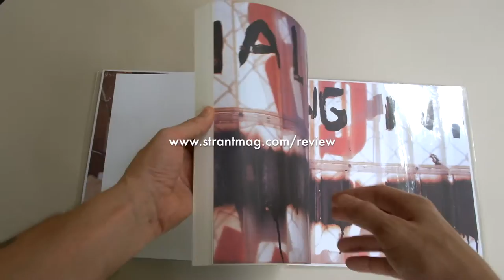My Friend from Memphis by Huger Foote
My Friend from Memphis by Huger Foote and published by Booth-Clibborn Editions